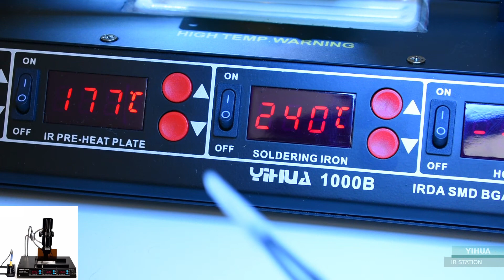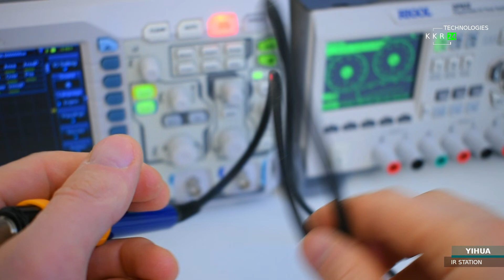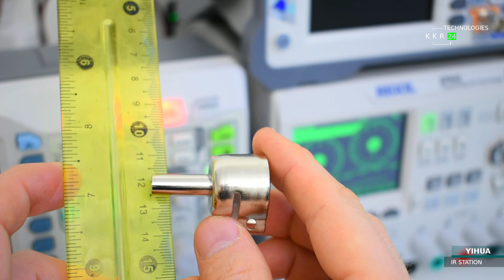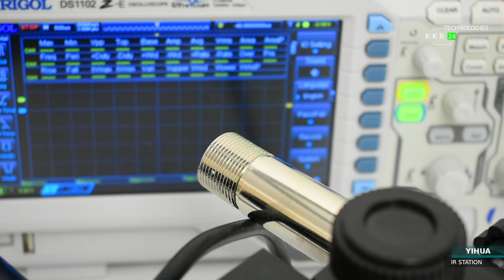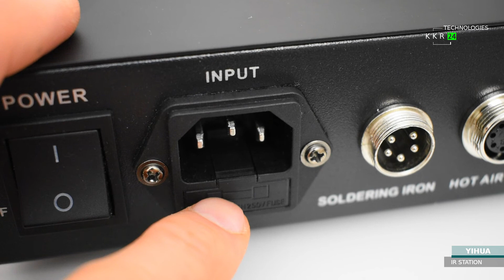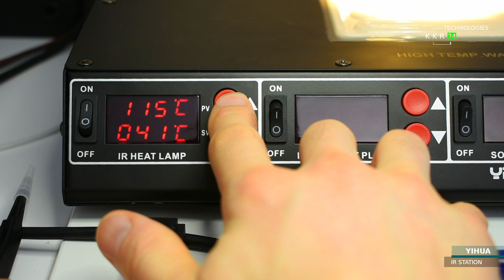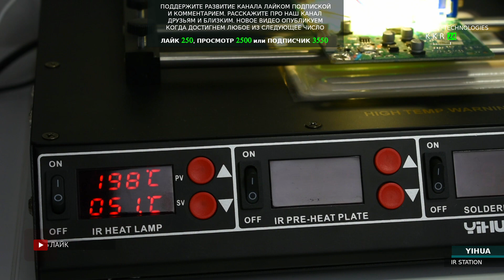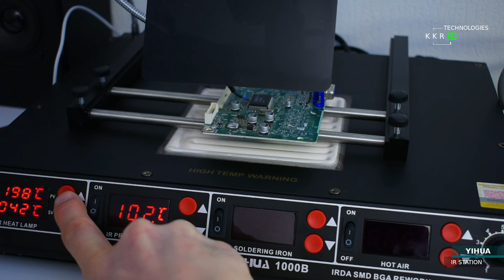ОБЗОР Инфракрасная паяльная станция YIHUA 1000B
Друзья всем привет!!! Можете поздравить, удалось наконец то стать счастливым обладателем этого чуда, к которому можно сказать даже представить не мог еще несколько лет назад, но все таки решился и скажу я вам это чудо. Эта та машина на которой получаешь полное удовольствие от проделанной работы, прекрасный контрой над всем этапом микра и макро пайки. Стоит отметить что есть еще здесь как раз не смог ни куда вообще  сделать замечание. Но минус это только его стоимость. Но к сожалению когда нет альтернативы, то даже эта стоимость не так высока если смотреть на аналогичные товары более раскрученных брендов. Но здесь надо понимать, что не только от качественного инструмента качественный результат. Потому что опыт приходит с годами, а опытный и на коленке сделает работу, но здесь ситуация другая. Производитель дает шанс делать массу операций за вас, и при этом собрано в одном месте. И мастер из него может получить весь производственный потенциал а самое главное на много ускорить процесс работы. Пока руки и голова заняты одним делом, станция может за вас согреть и почти сделать все гораздо быстрее и эффективнее и контроль с свободными обеими руками поверьте это еще то удовольствие в работе!